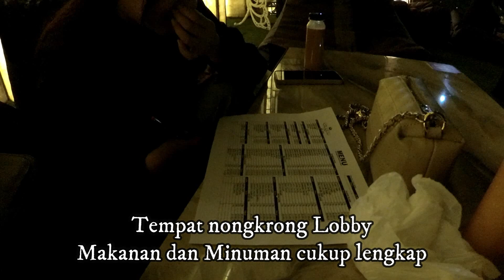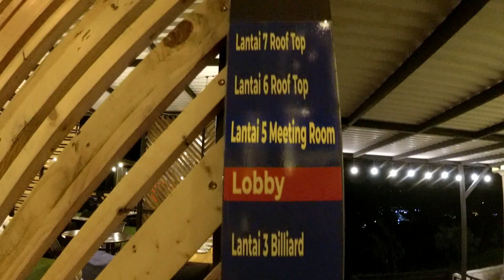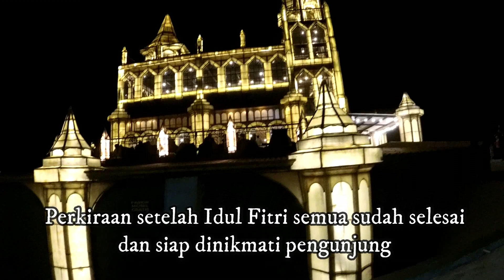Castle Cafe Purwakarta || Cikao Park || Wisata Hits Purwakarta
raidercilik kali ini ngabuburit bareng keluarga ke Castle Cafe di area cikaopark yang merupakan wisata baru yang paling Hits di Kabupaten Purwakarta yang cukup seru untuk dijadikan wisata liburan keluarga dengan suguhan pemandangan yang sungguh aduhai.